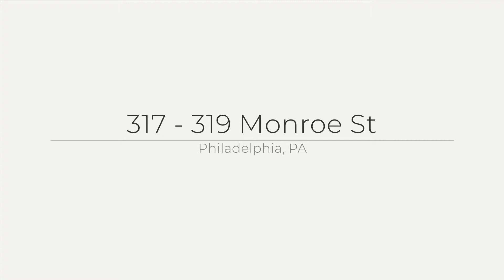317 - 319 Monroe St, Philadelphia, PA